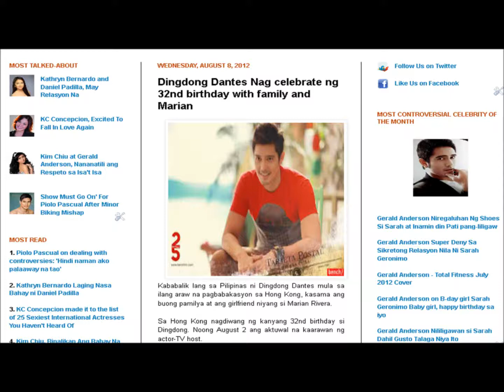Dingdong Dantes Nag celebrate ng 32nd birthday with family and Marian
Dingdong Dantes, Marian Rivera, Tweets for my Sweet, My Beloved